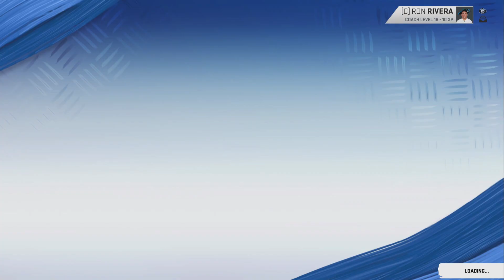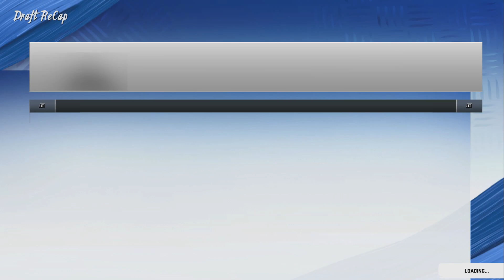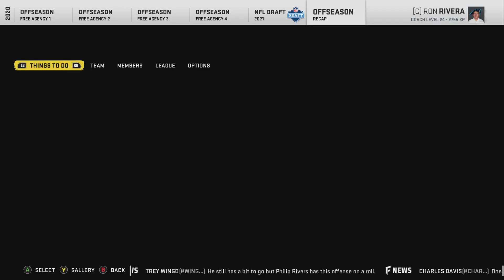2nd Round Gem QB Replaces Cam Newton! Rebuilding The Carolina Panthers Madden 20 Franchise Rebuild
We're back with another Rebuild on Madden 20 Franchise and this one is of the Carolina Panthers! The rosters have recently taken a toll on quarterbacks and injured Cam Newton is also one of them being stripped of his Superstar X Factor status so we may look to replace him through the draft.